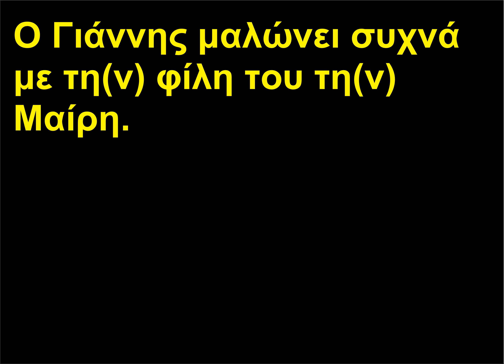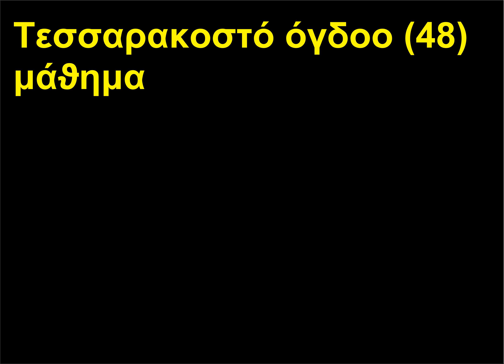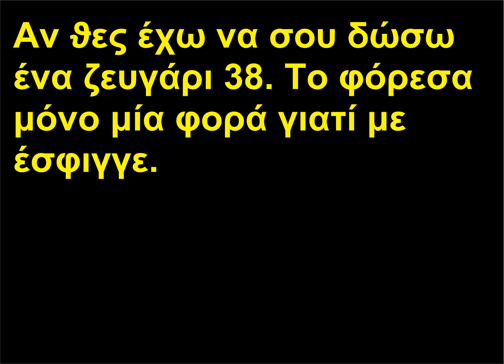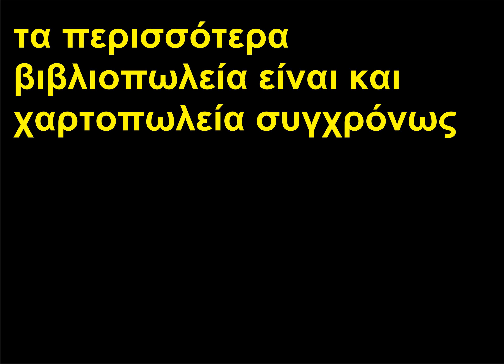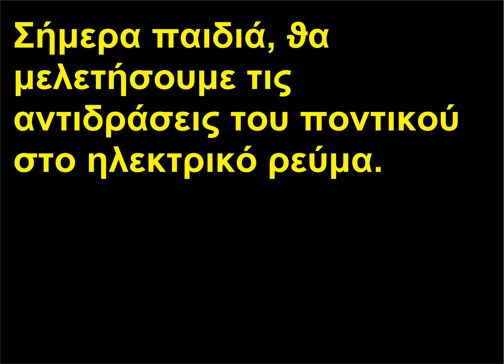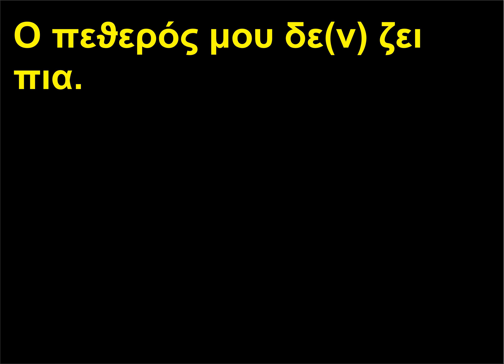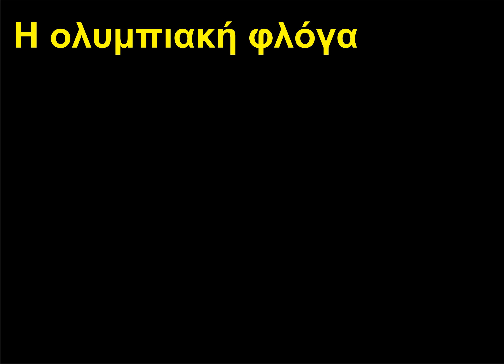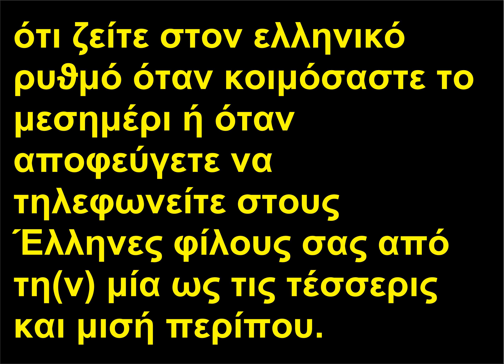limba greaca b2 2